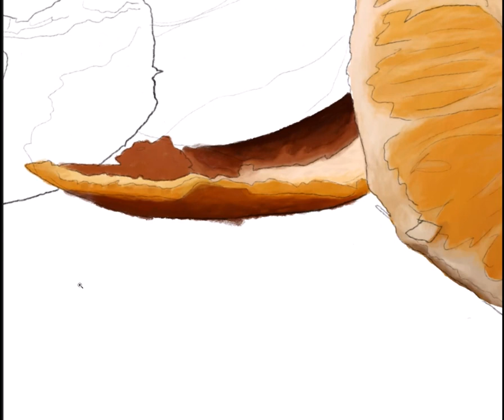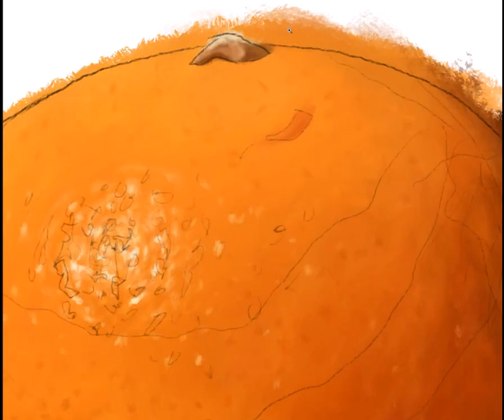Orange - Digital Painting | time-lapse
i paint an orange